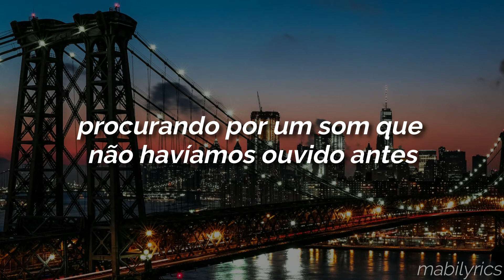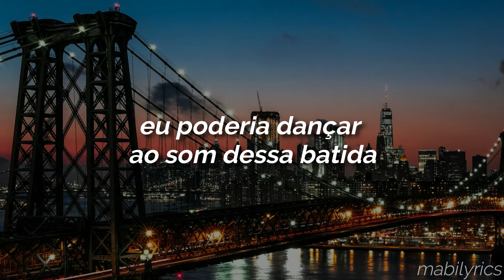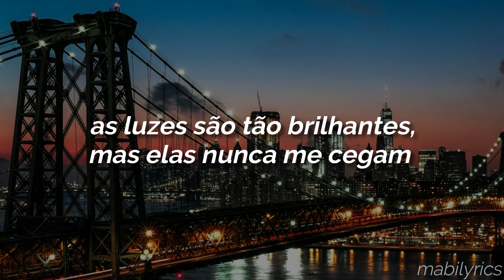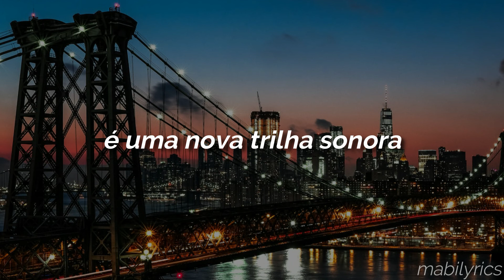taylor swift - welcome to new york (tradução/legendado)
Faixa 1 do álbum 1989 (Deluxe)
Segue link da playlist com músicas do álbum traduzidas:

Walking through a crowd, the village is a glow
Kaleidoscope of loud heartbeats under coats
Everybody here wanted something more
Searching for a sound we hadn’t heard before
And it said

It’s been waiting for you

It’s a new soundtrack
I could dance to this beat, beat
Forever more!
The lights are so bright
But they never blind me, me

When we first dropped our bags on apartment floors
Took our broken hearts, put them in a drawer
Everybody here was someone else before
And you can want who you want
Boys and boys and girls and girls

Forever more!

Welcome to New York (New York!)

Like any great love, it keeps you guessing
Like any real love, it’s ever changing
Like any true love, it drives you crazy
But you know you wouldn’t change anything, anything, anything

It’s a new soundtrack, I could dance to this beat
The lights are so bright, but they never blind me
New soundtrack
So bright, they never blind me